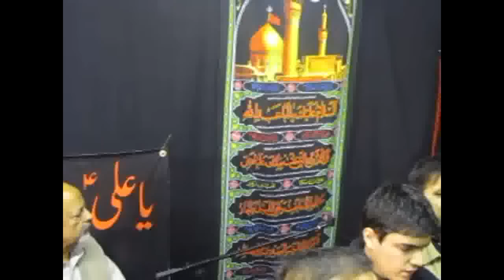Mai Tennu Dard Vichore Da - APIZ - 2nd Muharram 1433/2011 - Qasr-e-Abu Talib (a.s.) Birmingham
APIZ (Anjuman-e-Pursadaran-e-Imam-e-Zamana (a.s.)) reciting the noha 'Mai Tennu Dard Vichore Da Sunawaan Nana' on the 28/11/2011, 2nd Muharram 1433, at Qasr-e-Abu Talib (a.s.) in Birmingham, UK.

Please recite a Surah Fatiha for all Marhomeen.